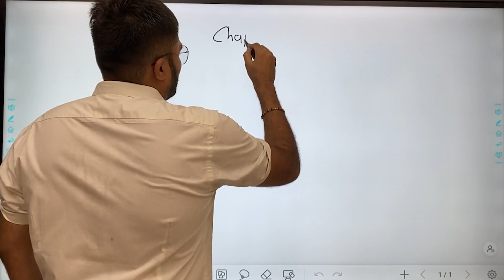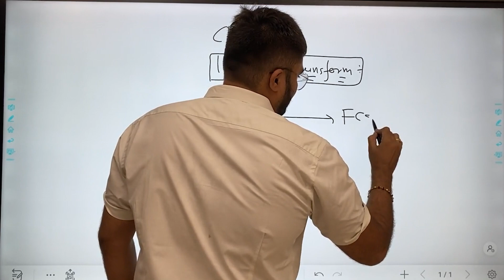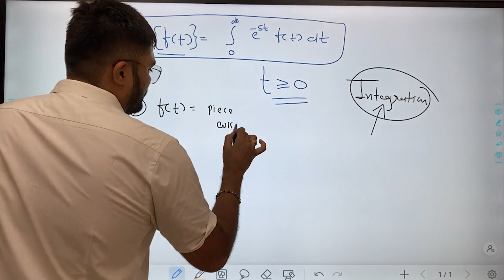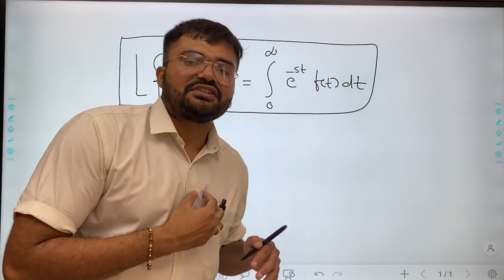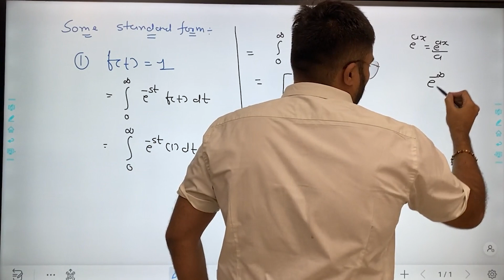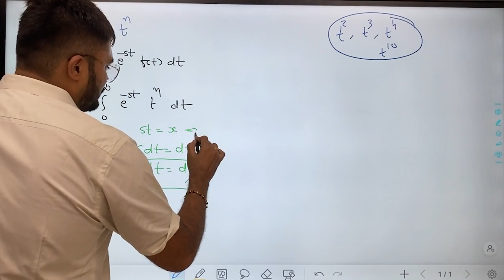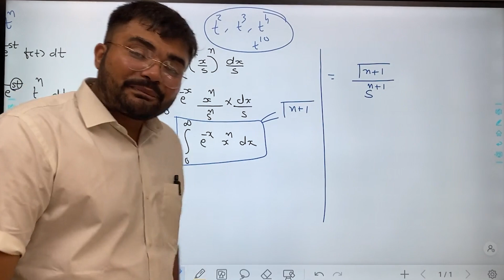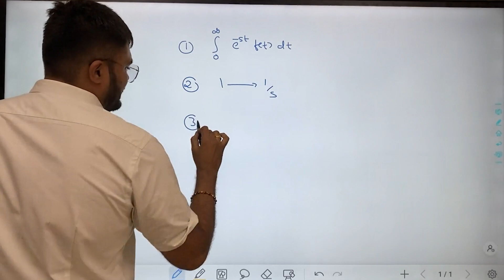GTU - SEM -2 - MATHS - CHAPTER -2 - LAPLACE TRANSFORM -Lecture-1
Hi we are from Jagrut Awaaz team

These courses will help you in exam